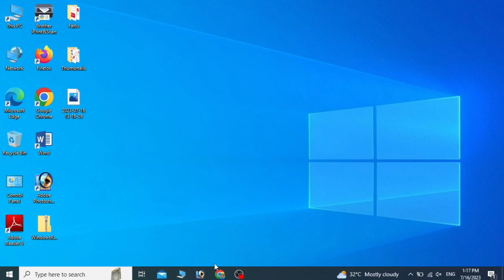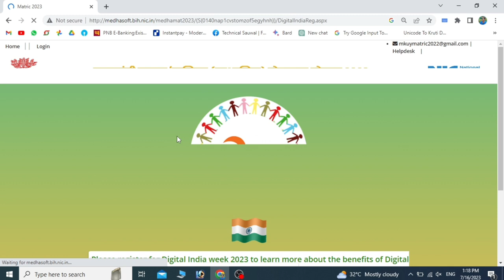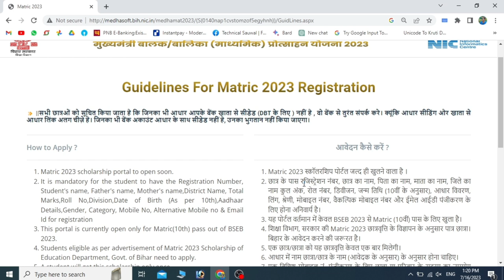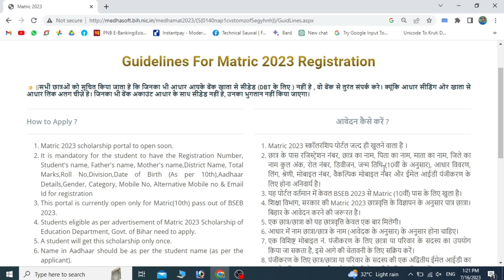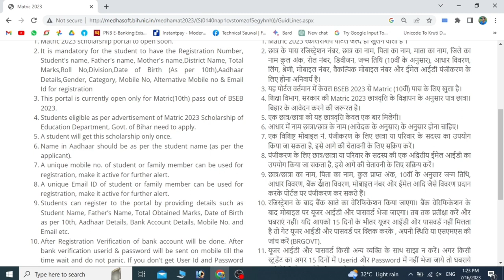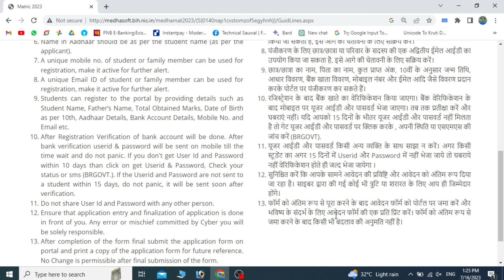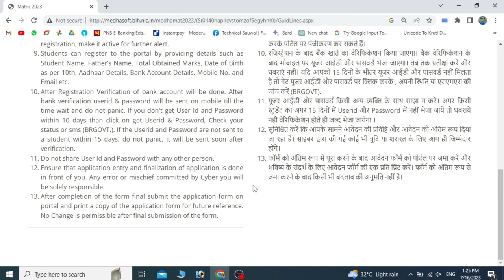bihar matric pass 10000 online | 10th pass scholarships online | matric pass scholarship 2023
Bihar School Examination Board (BSEB) ke dwara Matric (Class 10) Pass Protshan Rashi (Incentive Amount) online karne ke liye nimnlikhit tarike ka istemal kar sakte hain:

Bihar Board ke official website par jaye: BSEB ke official website par jaye, jiska URL hai Is website par aapko Matric Pass Protshan Rashi ke liye online avedan karne ke liye saari zaruri jaankari aur forms milenge.

"Online Application" par click kare: Website ke homepage par, "Online Application" (ऑनलाइन आवेदन) ke option par click kare. Is option ko dhoondne mein aapko thoda scroll karna pad sakta hai.

"Matric Pass Protshan Rashi" chune: Online application page par, aapko various options dikhege. Un options mein se "Matric Pass Protshan Rashi" (मैट्रिक पास प्रोत्साहन राशि) ko chune.

Form bhare: Iske baad aapke saamne Matric Pass Protshan Rashi ke liye form aayega. Is form mein aapko apne personal details, educational details, bank details, aur anya zaruri jaankari bharni hogi. Dhyan rakhe ki aap sahi tarike se form bharte hain aur sabhi zaruri jaankari ko accurately enter karte hain.

Document upload kare: Form bharte samay aapse kuch zaruri documents ki scan copies bhi maangi jayegi. Aapko apne educational certificates, identity proof, bank details proof, aur anya documents ko scan karke upload karna hoga.

Form submit kare: Jab aap form bharna aur document upload karna pura kar lein, tab "Submit" (जमा करें) button par click karein. Form submit karne se pehle, ek baar saari details ko cross-check kar lein aur verify kar lein ki sab kuch sahi hai.

Acknowledgement receipt prapt kare: Form submit karne ke baad, aapko ek acknowledgement receipt prapt hogi. Is receipt ko save kar lein ya printout nikal lein, kyunki isse aapko future mein avashyakta ho sakti hai.

Yeh process general steps hai, lekin Bihar Board ke official website par visit karne par aapko sahi aur updated information milegi. Aapko online application ke dates, required documents, aur anya guidelines bhi wahaan par mil jayegi.

Mujhe ummeed hai ki yeh information aapki madad karegi. Dhyan rahe ki yeh process samay-samay par badal sakti hai, isliye latest updates ke liye Bihar Board ke official website ka istemal karna zaruri hai.

bihar matric pass 10000 online apply 2023
10th pass scholarship 2023
matric pass scholarship 2023
10th pass 10000 form online
bihar board matric pass scholarship 2023
10th pass 10000 form online 2023
matric pass scholarship online kab hoga
matric pass protsahan rashi 2023
matric pass protsahan rashi
matric pass protsahan rashi online
bihar matric pass 10000 online
10th pass scholarships online